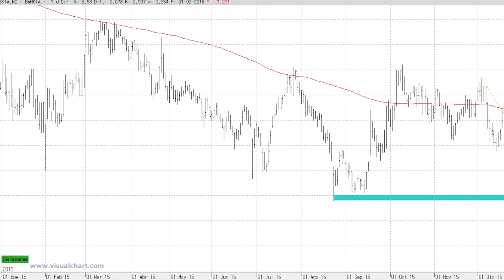Bankia se dispara tras presentar resultados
Bankia se dispara en la apertura más de un 7% después de ganar 1.040 millones de euros en 2015, un 40% más que en 2014. A pesar de estas fuertes subidas hay que tener muy presente que su aspecto técnico es muy complicado.